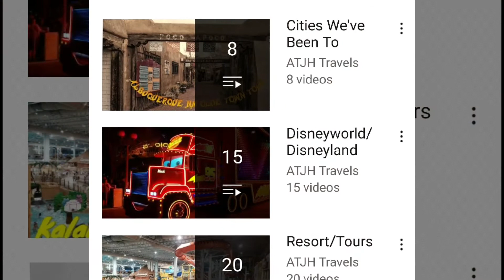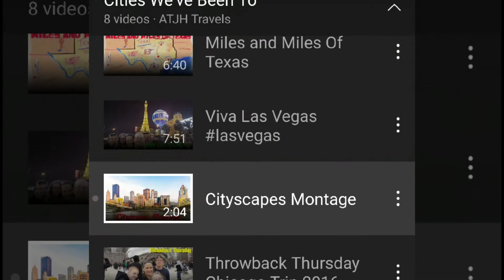ATJH Travels Shoutout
Bless this channel. They are amazing.